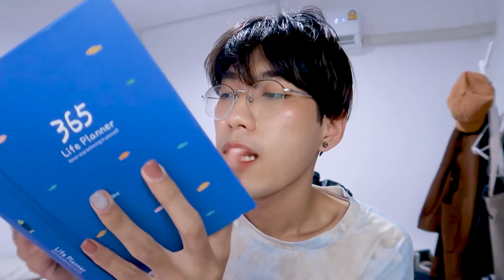แกะพัสดุ 📦 ลิปมาส์ก Laneige, คอนซิลเลอร์ Tiktok, สกินแคร์ซื้อซ้ำ | nusyeon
ช้อปปิ้งกันหน่อยย เดือนนี้สั่งอะไรกันมาบ้างมาดูกันครับบ

แผ่นรองคีบอร์ดและเมาส์